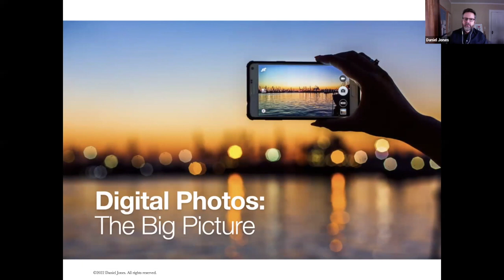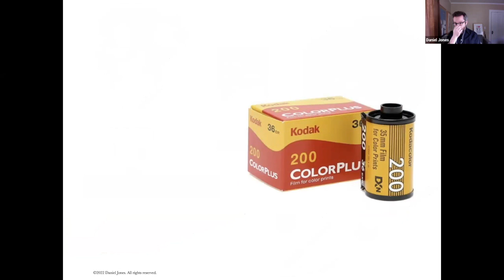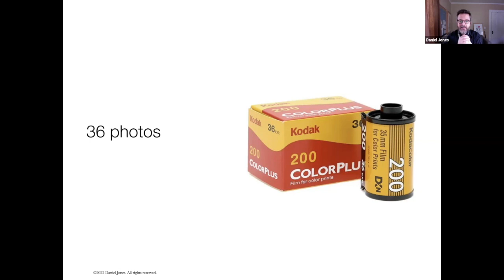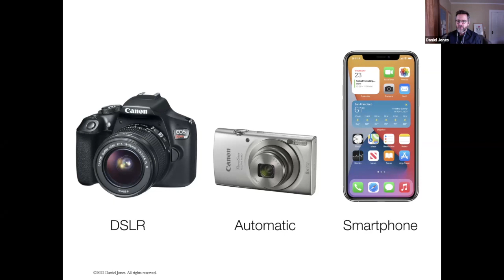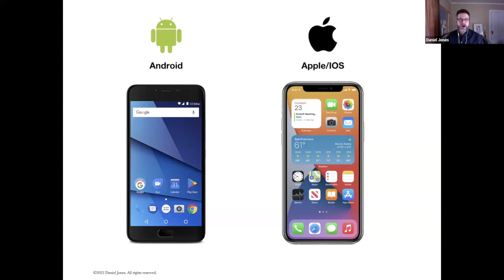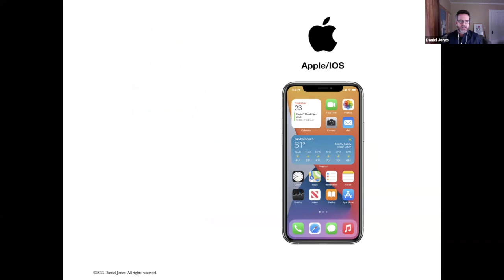Digital Photos: The Big Picture • Part 1: Brief History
For this 6-part video series I'll walk you through how to take, manage and share your digital photos with your smartphone.

In part 1, technology instructor Daniel Jones provides a brief history of digital photography.